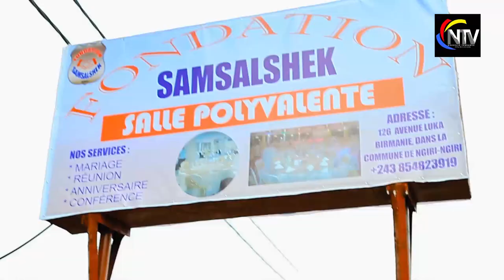TRISTE HISTOIRE:PHENOMENE ENFANT SORCIER,CAS DE RIVALITE DANS LE FOYER SUIVEZ